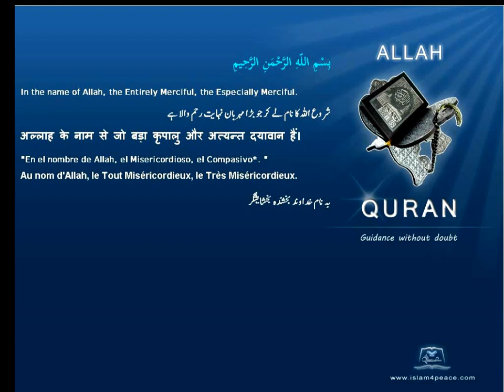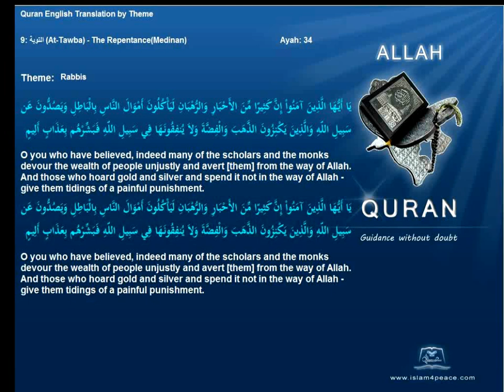Quran By Theme Topic Rabbis English Arabic Islam4Peace com VOL0812ENAR